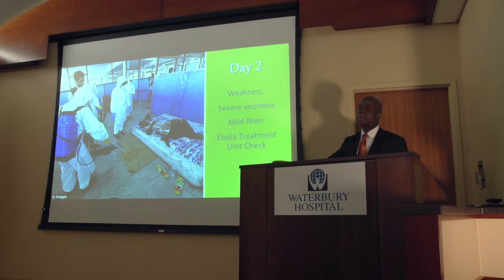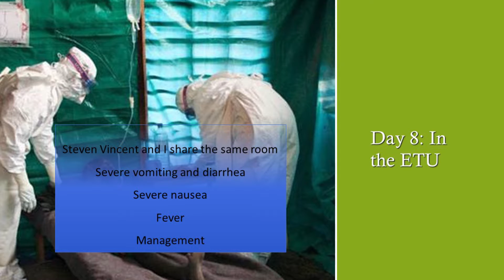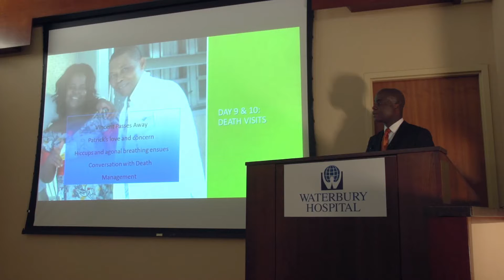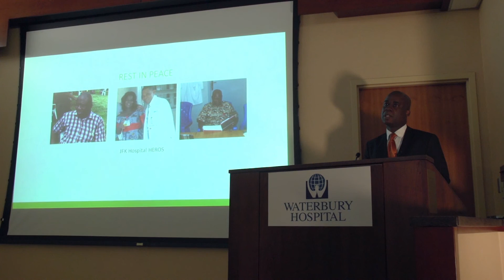Waterbury Hospital | To Hell and Back in 21 Days: Dr. Philip Ireland's Story | Waterbury, CT.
To Hell and Back in 21 Days is the story of Dr. Philip Zochonis Ireland, an emergency room physician and Ebola survivor from Monrovia, Liberia. He told us his incredible story during his visit here. His presentation included pictures of those on the frontlines of Ebola including three colleagues who didn't make it and a Clinician named Patrick whose simple act of washing Dr. Ireland's body marked a turning point in the recovery.